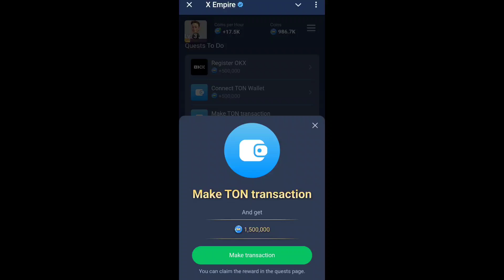rebus of the day musk empire 15-16 october | x empire rebus of the day today 16 october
rebus of the day musk empire 15-16 october | x empire rebus of the day today 16 october | riddle today

riddle of the day code x empire
rebus of the day
x empire
rebus of the day code today
x empire riddle of the day
riddle of the day code today
musk empire
x empire today rebus of the day code
rebus of the day musk empire
today rebus of the day code
all quests complete
rebus of the day answer
all quests x empire
today riddle of the day code
musk empire riddle of the day today
the smart club x empire
all quests complete today
all quests complete x empire
x empire all quests complete
rebus of the day musk empire today
x empire today all quests
x empire rebus of the day code today
rebus of the day answer x empire
rebus of the day code 15 september
musk empire rebus of the day answer
musk empire rebus of the day answer today
musk riddle
funtechdoge
15 october
today
the smart club
x empire quests
x empire youtube video codes
rebus of the day answer 15 october
musk empire combo
x empire today riddle of the day code
x empire rebus of the day code 15 October
rebus of the day code 15 october
xempire
riddle
rebus
daily quests
watch youtube video code x empire
x empire rebus of the day answer
riddle of the day code 15 October
x empire rebus code
x empire 15 october rebus of the day code
today x empire rebus of the day answer
15 October x empire rebus of the day code
15 october x empire rebus of the day answer
riddle of the day code answer
15 october rebus of the day code
15 october riddle of the day code
15 october all quests complete x empire
x empire youtube code today
x empire daily quests
x empire quests all tasks
youtube code x empire
x empire today riddle of the day answer
15 october all quests complete
15 october all quests complete x empire
x empire rebus of the day 15 october
15 October x empire rebus of the day
15 october all quests
x empire riddle of the day code today
15 October x empire rebus of the day
x empire today all quests tasks
16 october all quests complete x empire
15 october all quests complete x empire
x empire all quests 15 october
watch youtube video code episode 67
x empire all quests complete 15 October
x empire quests all tasks 15 october
x empire quests tasks
15 October x empire rebus of the day
15 october x empire rebus of the day
15 october all quests complete x empire
x empire all quests code
15 October all quests complete
15 October all quests complete x empire today
all quests today
riddle of the day 15 october
x empire today rebus of the day answer
15 october all quests complete x empire
15 october rebus of the day code x empire
15 october rebus of the day code
15 October all quests complete x empire
x empire today codes
rebus code today
all quests complete 15 October
rebus of the day code game of kings yt
empire episode 65 youtube code
x empire youtube codes
14 october all quests code x empire
x empire riddle of the day 15 October
x empire youtube code quests manu
x empire watch youtube video code 15 october
today rebus of the day musk empire
today riddle of the day code musk empire
today riddle of the day code 15 october